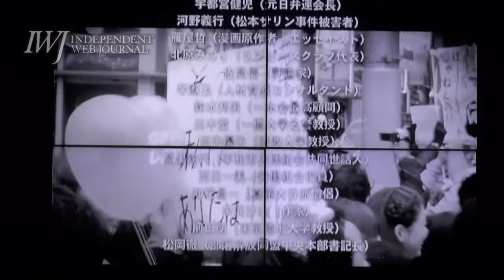2013/09/25 ヘイトスピーチに反対する新たな市民団体発足〜「のりこえねっと」発足記者会見